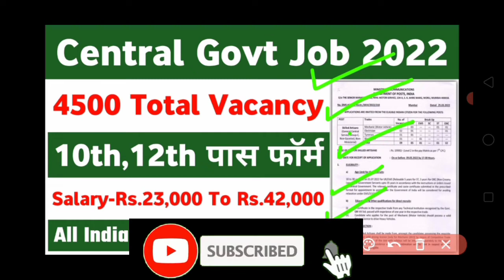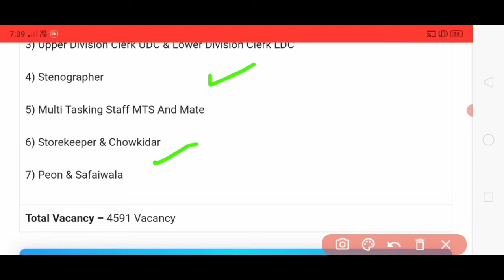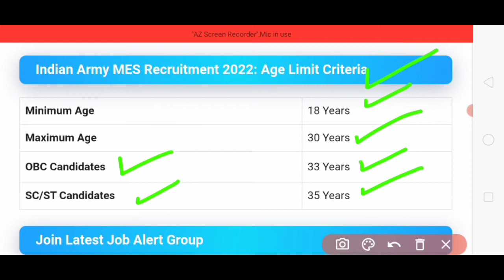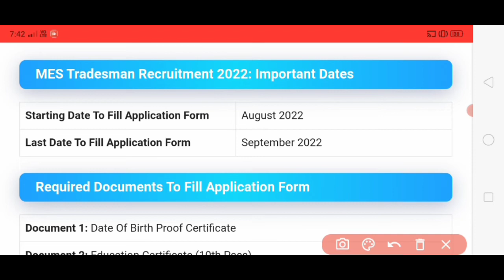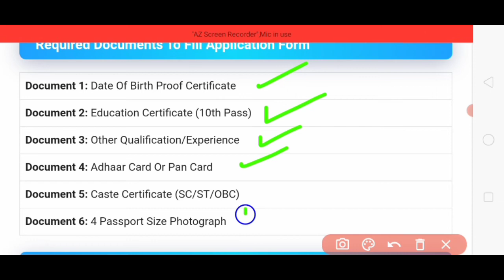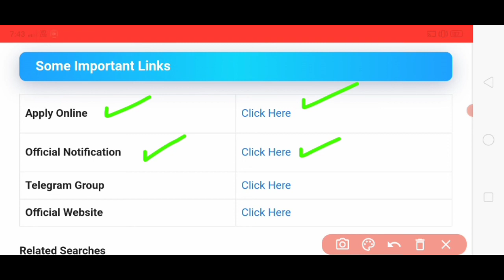ये भर्ती कोई नहीं जानता / 10th pass government jobs 2022 / 8th Pass govt job 2022 / job vacancy 2022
Exams Ahead

Latest jobs

IncometaxJob

10th Pass Job

Sarkari Naukri

Govt job

Govt Jobs